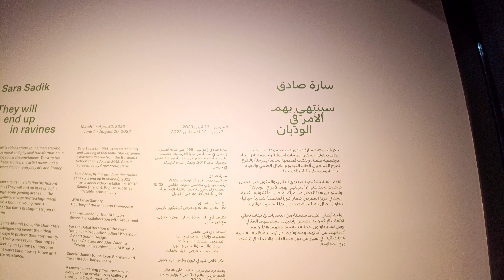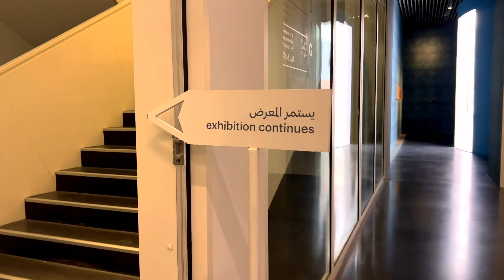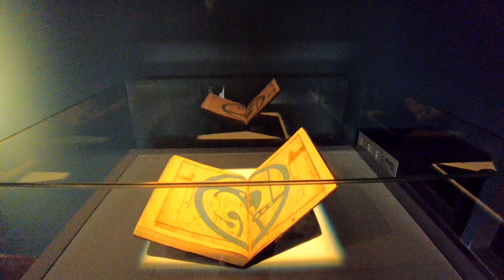Exploring Jameel Art Centre